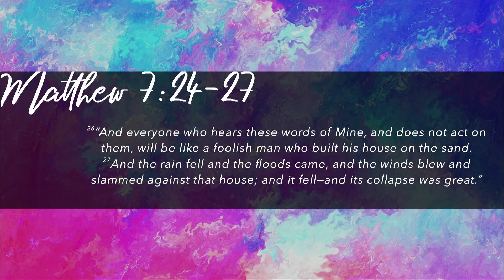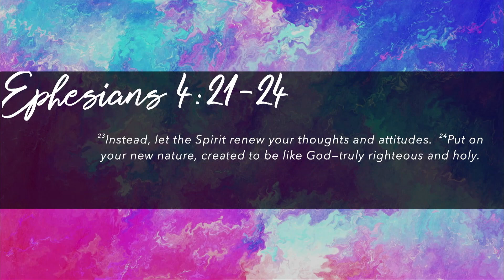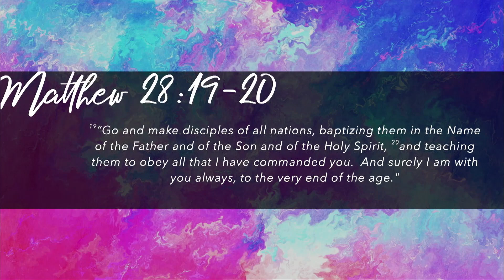When Hope Seems Lost | Patrick Thurman | North Campus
March 19, 2023 | North Campus
When Hope Seems Lost | Patrick Thurman